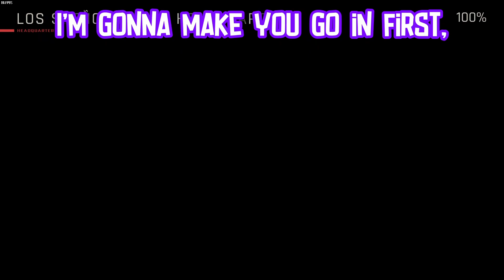We Got Another Goose Chase | Ready or Not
Jacobi (Pink and Black)

Why are you still here? Leave, weirdo.